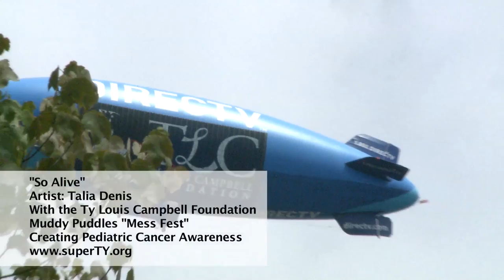Music Video for Pediatric Cancer Awareness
This music video showcases the Ty Louis Campbell Foundation's first annual Muddy Puddles Mess Fest. This amazing nonprofit organization created the event to celebrate kids being kids, while raising awareness and funds for pediatric cancer research. The song "So Alive," is written and performed by rising star, Talia Denis, and fit the spirit of the day and the cause perfectly.